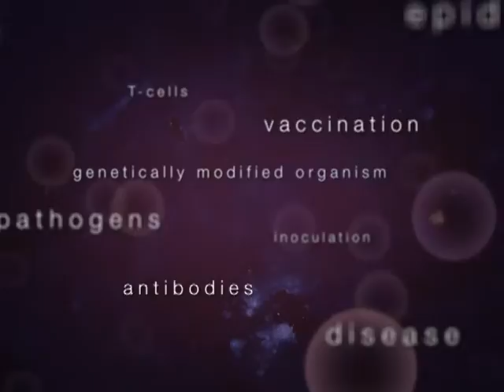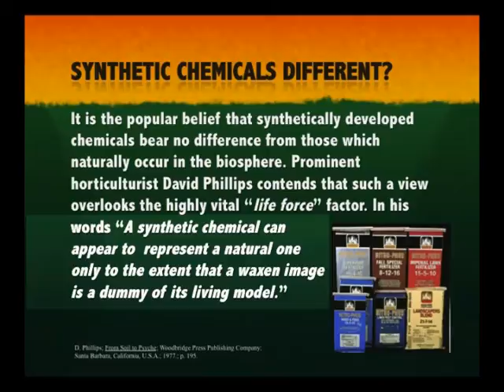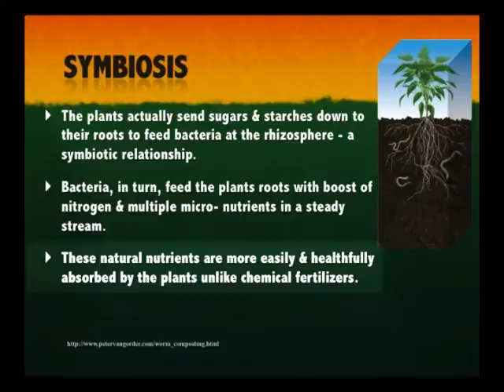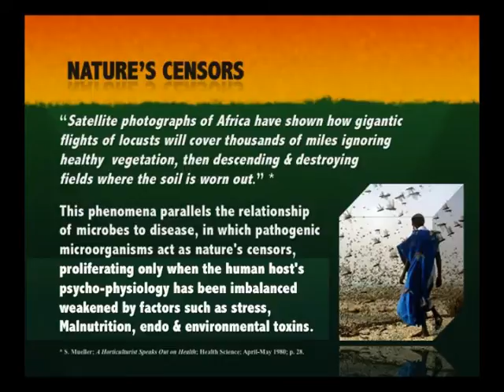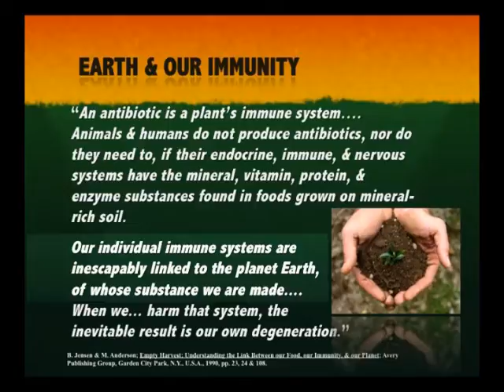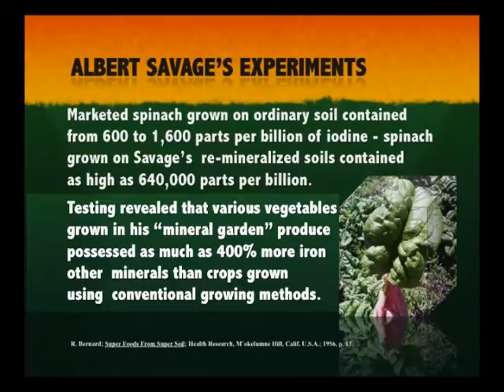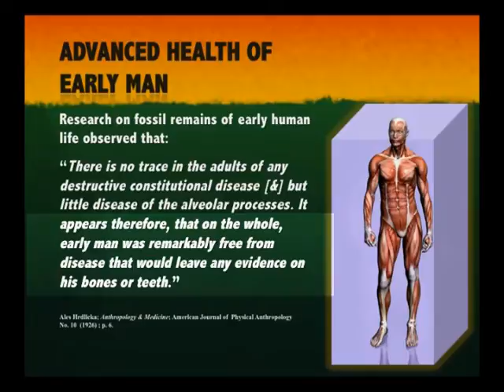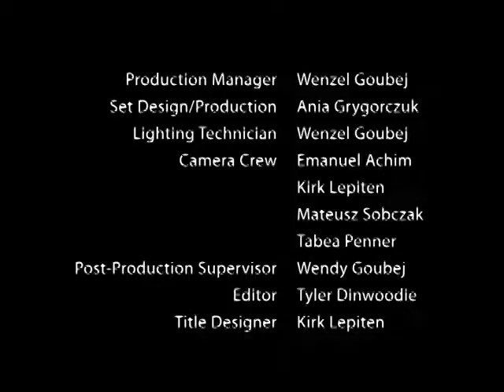372 - The Earth: Foundation of Health / Life Science Seminars International - Raymond Obomsawin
The conventional agrochemical approaches to agriculture and horticulture pose serious health dangers to all life forms, but there is another way. Raymond Obomsawin presents why soil is the foundation of natural immunity; how soil regeneration ensures freedom from disease in plants, animals, and humans; and how advanced principles of organic agriculture can restore health to humanity and feed the world. Raymond Obomsawin presents proven methods that will improve soil health and crop size/nutrient profile. Raymond Obomsawin explains the important link between agriculture and health.